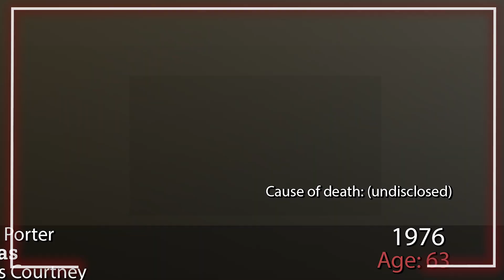The Bionic Woman tv series 1976 - Cast After 47 Years - Then and Now - Where are they now - 2023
Cast:
Lindsay Wagner as  Jaime Sommers
Ford Rainey as  Jim Elgin
Sam Chew Jr. as  Mark Russell
Jennifer Darling as  Peggy Callahan
Martha Scott as  Helen Elgin
Lee Majors as  Col. Steve Austin
Christopher Stone as  Chris Williams
Christian Juttner as  Teddy
Don Porter as  Dr. James Courtney
Diane Cary as  Arlene Hart
Henry Kingi as  Inca Warrior
René Assa as  Attendant
Al Hansen as  Trucker
Robbie Rist as  Andrew
Roger Til as  Maitre D'
Robbie Wolcott as  Mark
Linda Wiser as  Sarah
Alycia Gardner as  Gwen